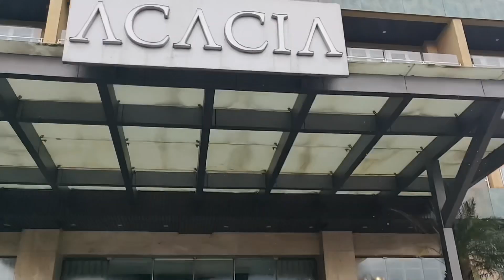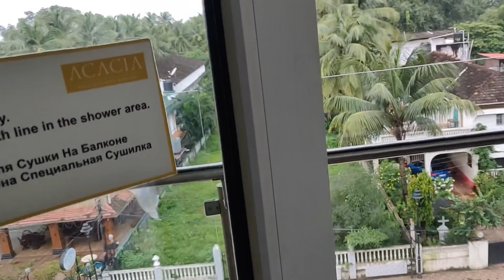Goa in monsoon | Goa Vlog | Day 1 | Night at Baga | Acacia Hotel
Goa in monsoon | Goa Vlog | Night at Baga | Acacia Hotel | Baga beach | night life | Goa | Goa vlog 2019

This is about my trip to Goa during monsoon. Here you can see the night life at Baga beach and Where we stayed in Goa.

Goa Day 2 vlog

We stayed at Acacia hotel in Goa

Flight booking made through ixigo

Where to stay in Goa
Night life at Baga beach
Goa night life
Goa food
Shacks in Goa